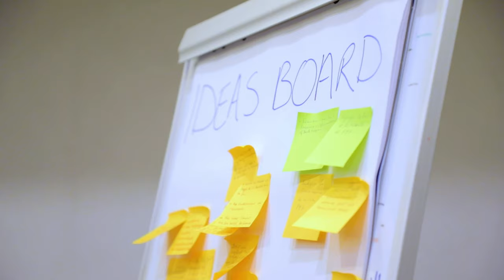The path for global change goes through national action in Least Developed Countries